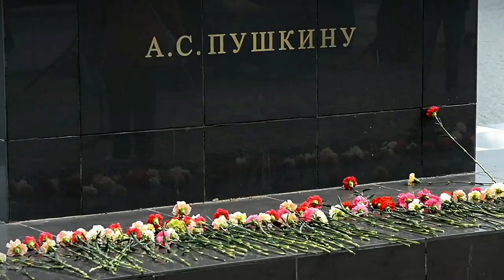В Горсаду Твери прошла традиционная праздничная программа «Давайте Пушкина читать!»